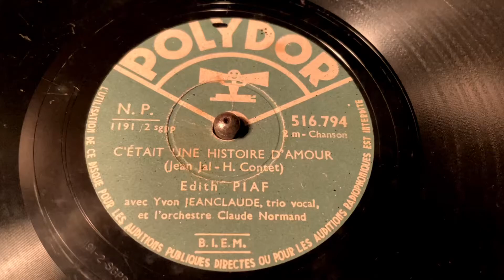Edith Piaf - C’Etait Une Histoire D’Amour - 78 rpm - Polydor 516794 - 1943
Acec Yvon Jeanclaude, trio vocal et l’orchestre Claude Normand.
Matrix: 1191 /2 SGPP.
Flip: Le Disque Usé.